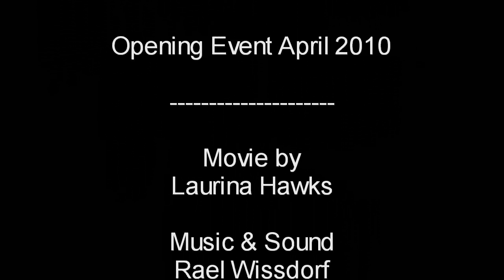The Maze (Curse of the Maya)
Video about the Grand Opening of "The Maze" - a devilish labyrinth within a pyramid, built on Sculptiewood Island at Second Life.+
Machinima by Laurina Hawks with Music, composed by Rael Wissdorf+
The Maze built by Leni Galli, Timmi Allen & Jule Neitsch